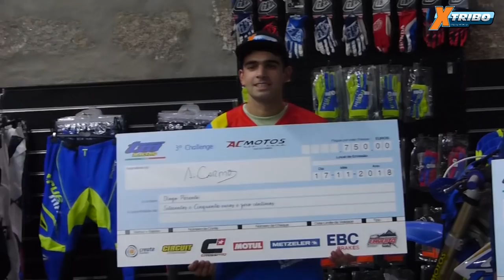Passeio TM Racing 2018 - Powered by Xtribo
O 5º passeio TM ficou a cargo da Xtribo, contando com um dia animado, desafiante e com muita comida à mistura! Aqui podem ver um resumo dos highlights do dia e os vencedores do troféu TM do ano 2018.
Gravação e edição por Steps to Podium.
Recording and editing by Steps to Podium.